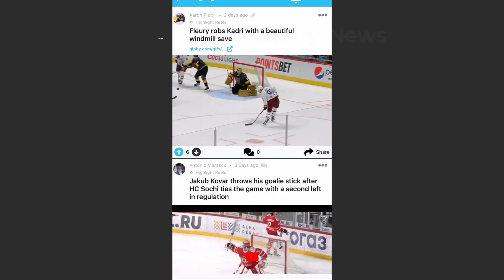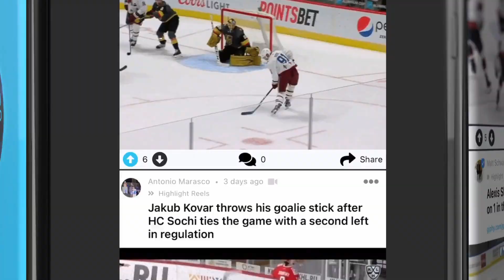NHL Last Night: All 25 Goals and Scores on October 13, 2021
All 25 Goals and Scores on October 13, 2021:
Montreal Canadiens 1 vs Toronto Maple Leafs 2 | 0:06
New York Rangers 1 vs Washington Capitals 5 | 1:01
Winnipeg Jets 1 vs Anaheim Ducks 4 | 2:29
Chicago Blackhawks 2 vs Colorado Avalanche 4 | 3:40
Vancouver Canucks 2 vs Edmonton Oilers 3 | 4:58

The Hockey Players Club App is the best place to find, share and discuss the latest hockey news, scores and content.